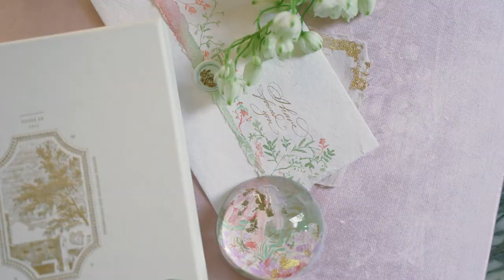Anderson House Luxury Wedding Shoot - Un Amour Vibrant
A bright and striking love full of energy, enthusiasm

This is a high fashion, fine art focused editorial project with a lux, rich vibe to it.  Featuring bold colors, non-traditional fashions and lush floral designs. I drew from several different cultural influences for the designs and styling as well as a focus on diversity.

I wanted a mix of textures and colors moving through this shoot. You can see that within the pattern mixing for the table decor, the different fabrics and embellishments used in the fashion styling and the general ambience inside the Larz Anderson House. A stunning and historical Washington DC venue.

We move through several fashion looks: a very regal, black gown with cape and Spanish inspired gold accessories, a silver fringe party gown with cape, a champagne crystal encrusted off the shoulder piece and a lively blue bridal tulle gown with white jewelry and hair piece.

There are several images of the silver fringe gown that showcase amazing light and reflection bouncing off and reflecting all of the room.

The banquet table design in the upstairs hallway of Anderson House lined with tapestries. Set for 12, the table is flowing with grass green velvets accented with melon and clay tones. The floral vessels running down the table are all antique Asian designs and much taller than the normal compote style wedding vessels you normally see showcased. You should never be afraid of pattern mixing and I love how the napkins, vessels, table settings and linens all work together to create something truly unique and lush.

We used the vessels in the table decor and then also included them within our floral installation against a fresco style wall painting in the first floor Winter Garden.  The images shot here feel like you’ve been transported to an Italian style villa aside Lake Como. Almost like you’re looking into a painting.

The stationery pieces come from Jakarta, Indonesia with hand painted details also with an Asian style influence. Styled with pink velvet and unique props including a hand painted fan and handkerchief.

This inspiration is for the luxury loving romantic in all of us who longs for a touch of fantasy.